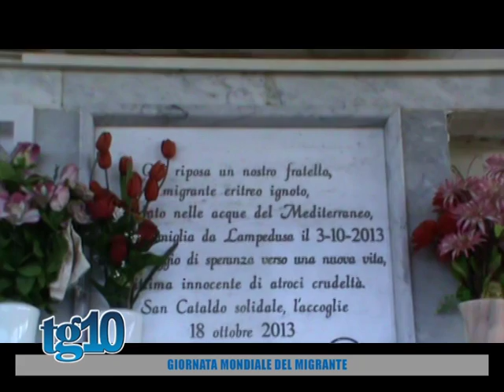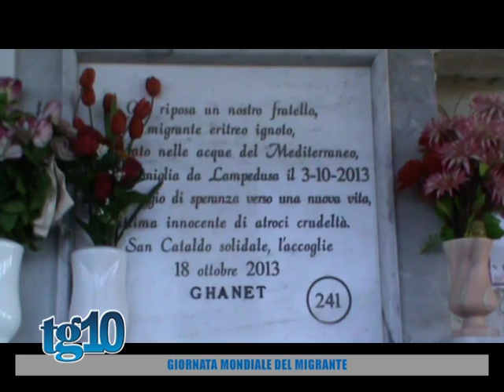Giornata mondiale del migrante